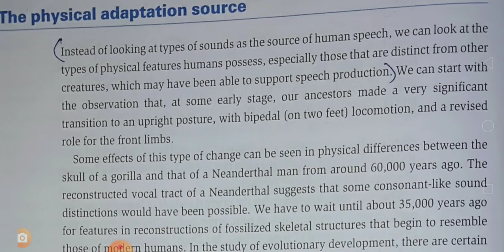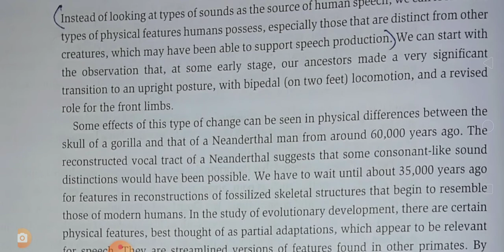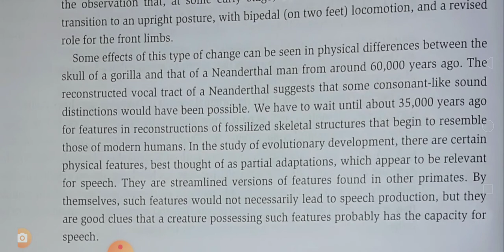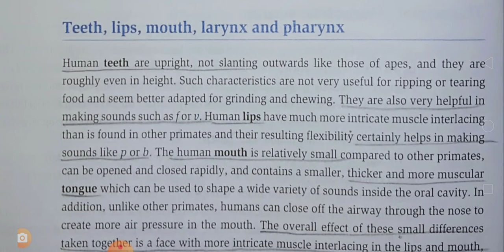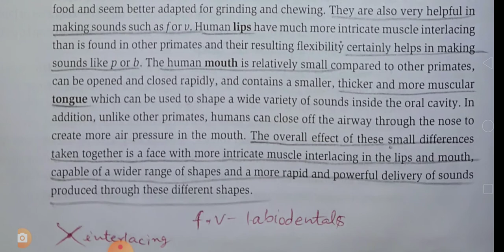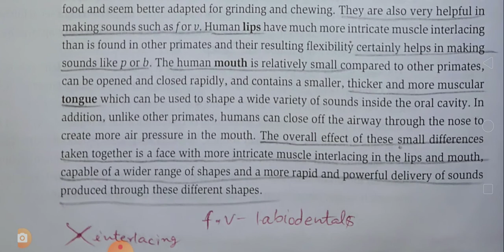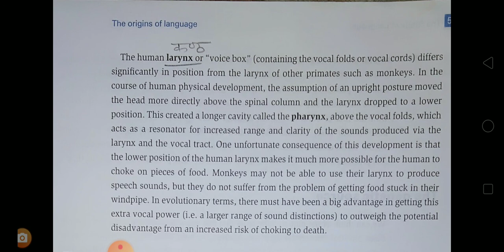The Origins of Language : The Physical Adaptation Source